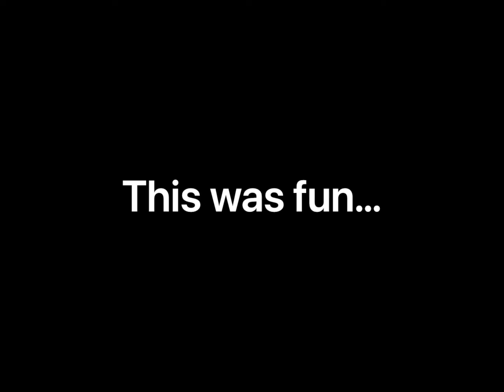The battle of the century… I think